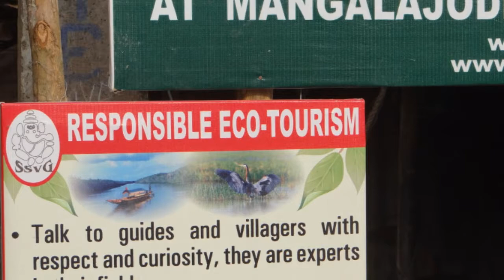odisha documentary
Odisha (formerly Orissa), an eastern Indian state on the Bay of Bengal, is known for its tribal cultures and its many ancient Hindu temples. The capital, Bhubaneswar, is home to hundreds of temples, notably the intricately-carved Mukteshvara. The Lingaraj Temple complex, dating to the 11th century, is set around sacred Bindusagar Lake. The Odisha State Museum is focused on the area’s history and environment.
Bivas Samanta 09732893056